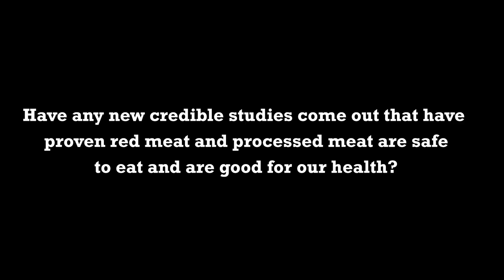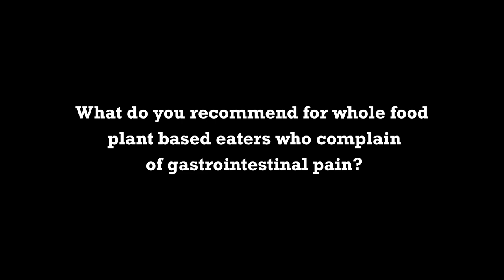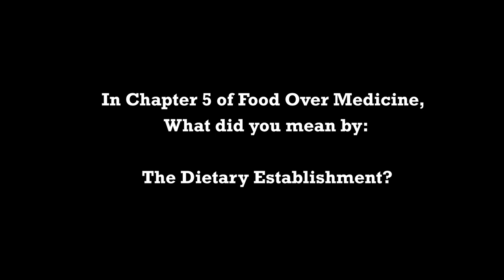Is The Dietary Establishment's Goal To Keep You Healthy?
Is The Dietary Establishment's Goal To Keep You Healthy? by Pamela Popper, N.D.